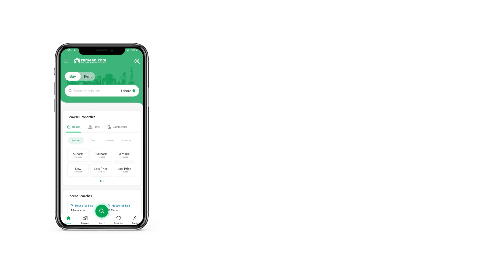289 SQYD FLAT FOR SALE IN MALIR CANTONMENT CANTT KARACHI